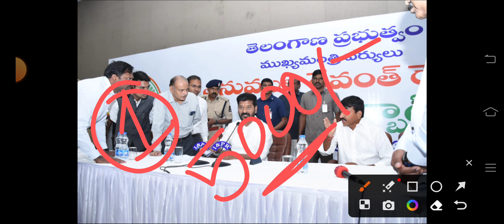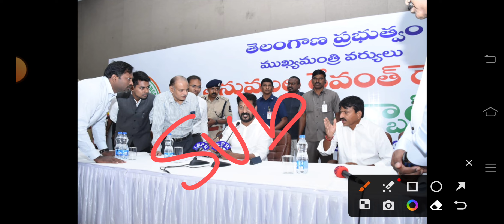రైతుబంధు డబ్బులు జమ అవుతున్నాయి | Rythu Bandhu | CM Revanth Reddy | mahalaxmischeme | రుణమాఫీ